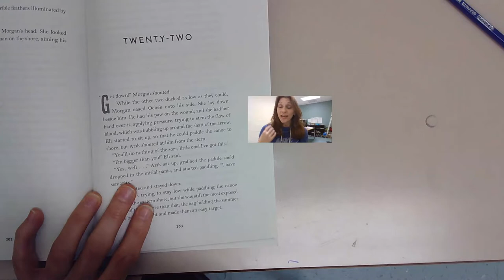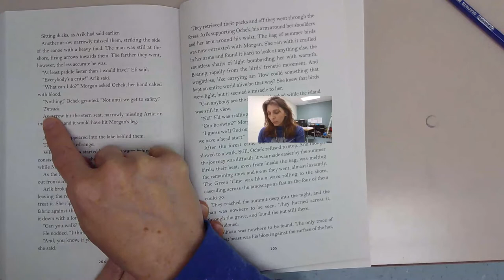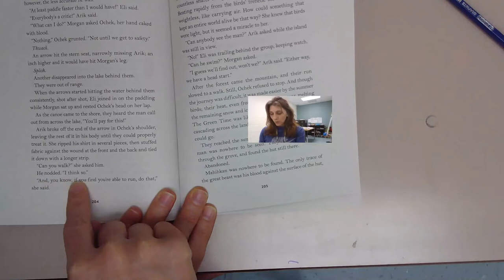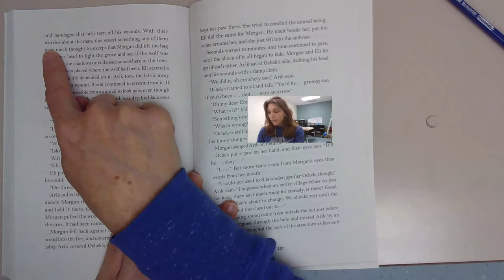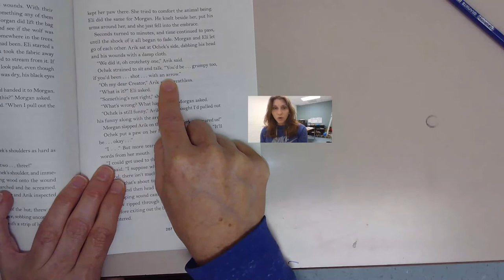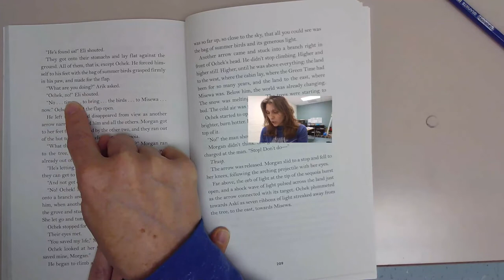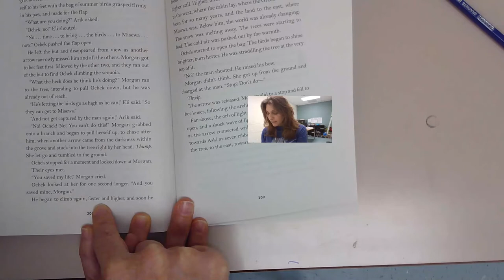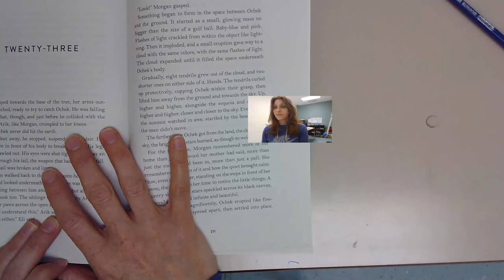Chapter 22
Chapter 22 The Barren Grounds